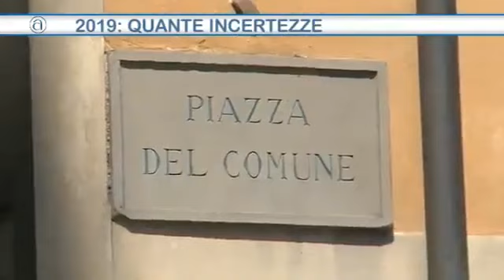TG Confartigianato del 20 marzo 2019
TG Confartigianato del 20 marzo 2019 - Il presidente Luca Giusti parla delle prospettive sul prossimo futuro del distretto